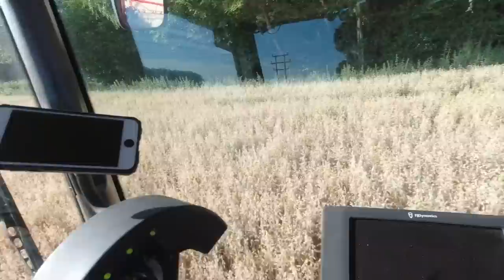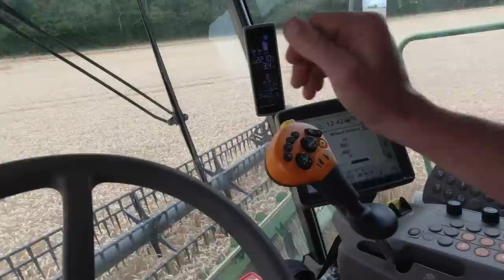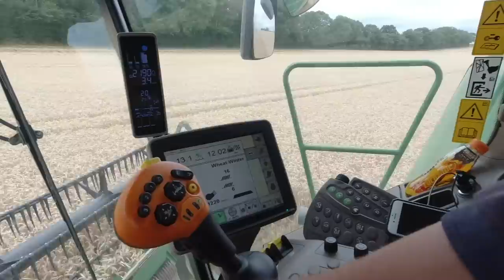1500 TONNES OF WHEAT!! 2022 Wheat Harvest Continues!!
If you would like to buy a channel logo sticker.

John Deere T670i
Bateman Sprayers
JCB
John Deere 6215R
PROFORGE Handibox
Farming vlog
British farming
for more : )